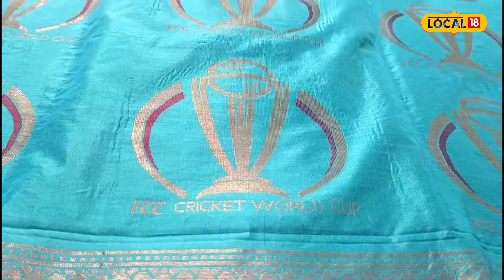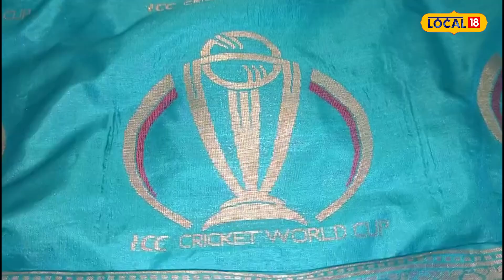World Cup 2023: वर्ल्ड कप जीतेगी Team India तो मिलेगी स्पेशल साड़ी | Special Saree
ICC क्रिकेट World Cup 2023 में भारत के शानदार प्रदर्शन से देशभर में खुशी का माहौल है. भारत की लगातार चार जीत के बाद देश के अलग-अलग जगहों से उत्साह की तस्वीरें सामने आने लगी हैं. यही नहीं, वर्ल्ड कप में भारत की लगातार जीत की छाप अब दुनियाभर में मशहूर बनारसी साड़ियों पर भी दिखने लगी है. वाराणसी के बुनकरों ने वर्ल्ड कप स्पेशल साड़ी बाजार में उतारी है जिसकी कीमत 18 हजार रुपये है.

There is an atmosphere of happiness across the country due to India's excellent performance in the ICC Cricket World Cup 2023. After four consecutive victories of India, pictures of enthusiasm have started emerging from different places of the country. Not only this, the imprint of India's consecutive victories in the World Cup is now visible on the world famous Banarasi sarees as well. The weavers of Varanasi have launched the World Cup special saree in the market which is priced at Rs 18 thousand.